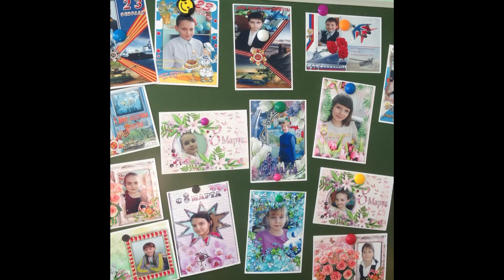Презентация 3 б класс ГБОУ СОШ с.Курумоч